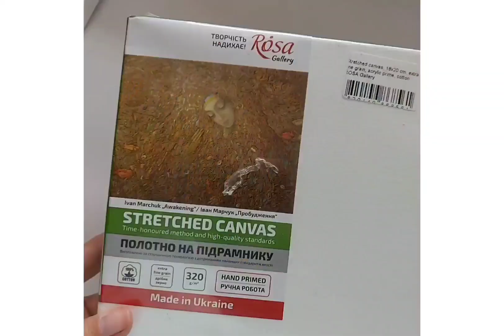Acrylic Painting Step by Step Tutorial / Sunset Love / How to Paint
Hi, everyone🙋‍♀️
I sharing with you my first painting video process. Learn how to paint this acrylic sunset beach landscape with me!

Müzisyen: @iksonmusic

Hybrid acrylic